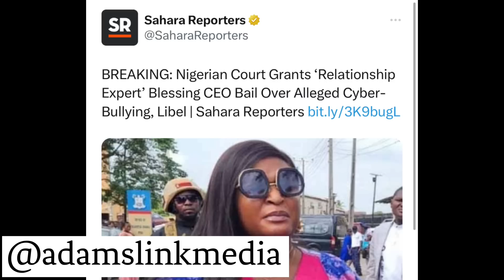Blessing CEO grant 10 Million Bail | Donald Trump Arrested | Falz